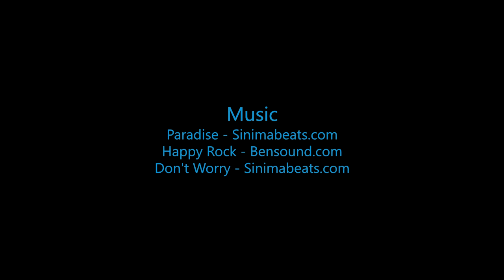Skydive B.I.G - Jackie